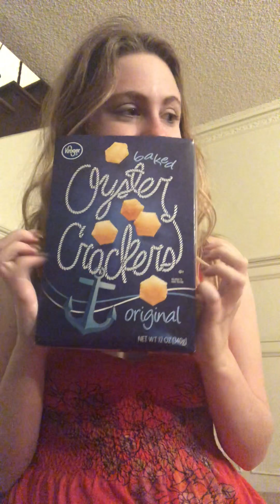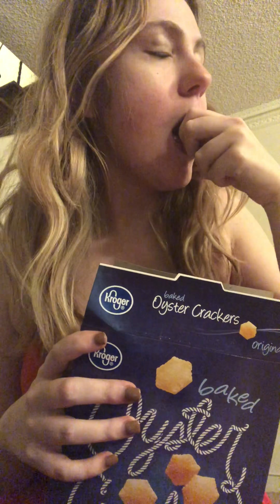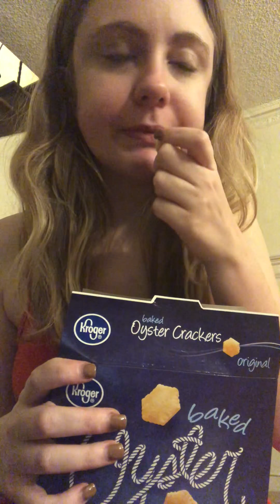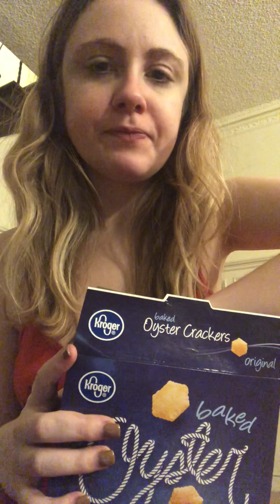ASMR Eating Crackers | LoFi Crunch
~BONUS STUFF~
Download Oppa and earn money from posting pictures and from chatting!

Get $100 in free delivery credit on the Food Delivery App Postmates when you sign up with my link or use code DY8FY:

Start investing with Acorns today! I've made over $20 just having a little bit of my savings sit in the account doing nothing! Use my link for a $5 bonus: